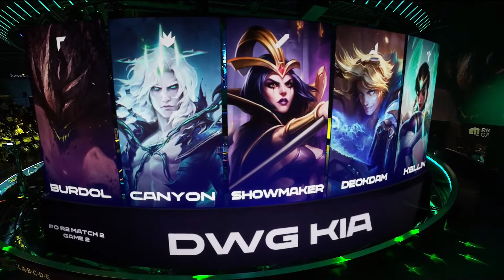[27.03.2022] GEN vs DK - Ván 2 | Bán Kết 2 | Bình Luận Tiếng Việt | LCK Mùa Xuân 2022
▶ Mua thẻ game Liên Minh Huyền Thoại chiết khấu cao, Thanh toán tiện lợi qua Ví MoMo